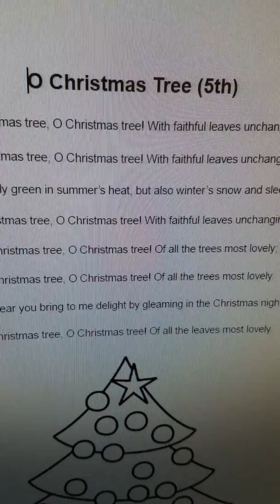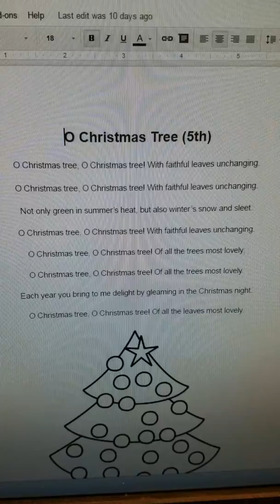O Christmas Tree 5th grade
Concert music